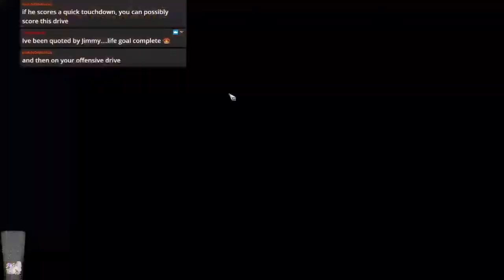Bloodbowl 2 - BUCKETHEAD LORDS (Chaos Dwarfs) - Game 3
Jimmy Fantastic's Chaos Dwarfs vs. Necromantic
Game 2 was a draw vs Nurgle,  but the vod was lost.